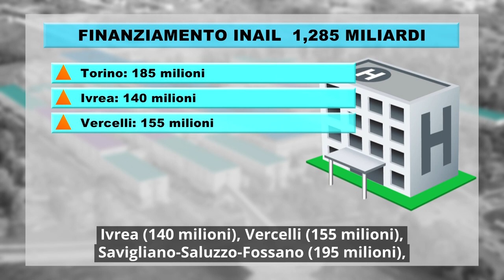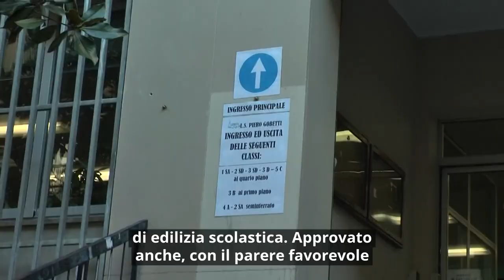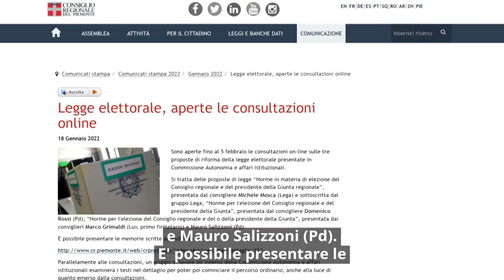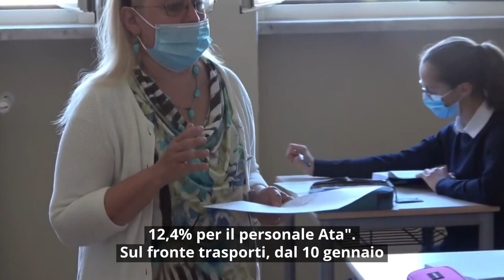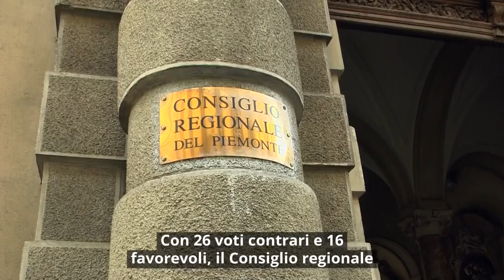Consiglio News del 19 gennaio 2022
Il rotocalco regionale informa sull'approvazione della delibera per la realizzazione di sei nuovi ospedali; sull'edilizia scolastica, via libera alla semplificazione; vaccino, oltre 70mila preadesioni over 50 in Piemonte